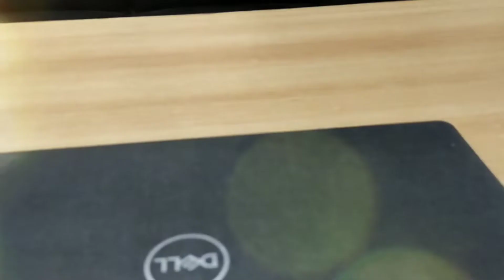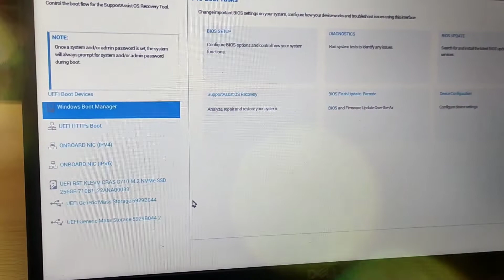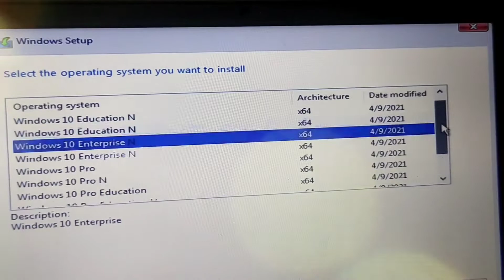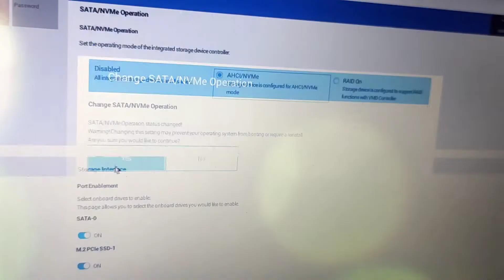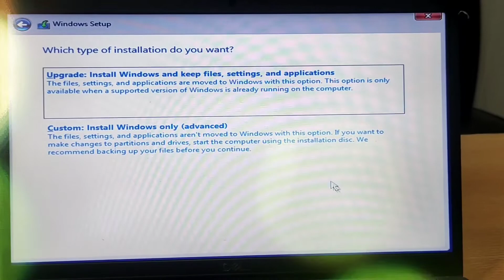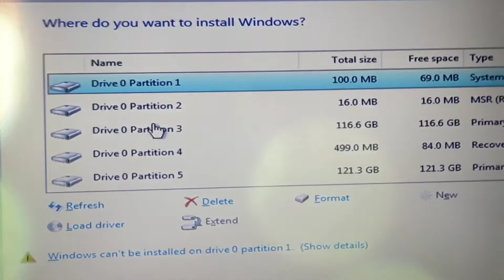How to install window 10 | 11 Gen Laptop Letitude 3520 | Best Solution For First installation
You can find best solution of window installation on New Laptop 11 Gen latitude 3520
Friends, in this video, I will tell you HOW to installation window  in laptop 3520 inspiron and during installation showing all error like HDD not found in laptop , so don't worry i'll give you best solution please watch video at till end .
1.Bootable USB (UEFI)
2.During Installation SSD not found.
3.Problem solve without any software or cracker.